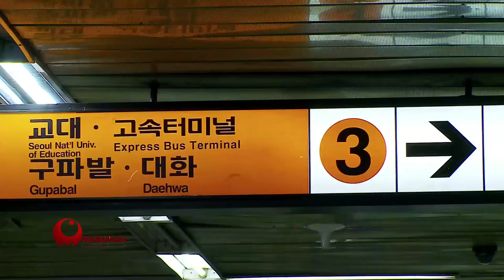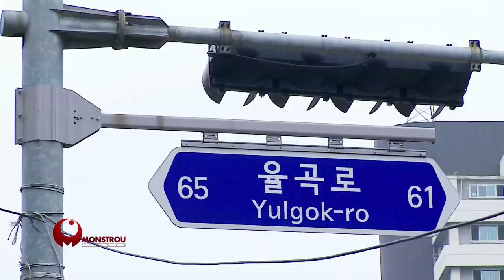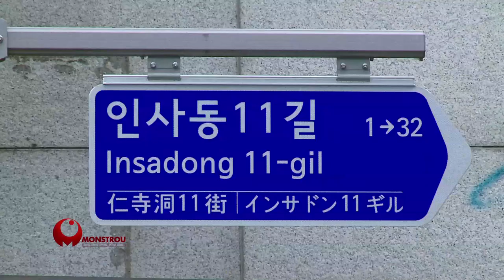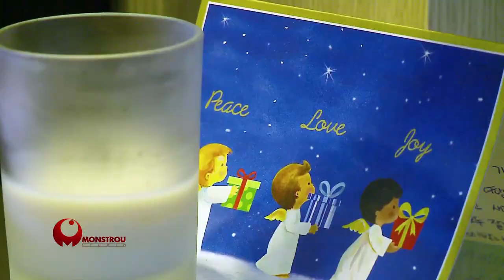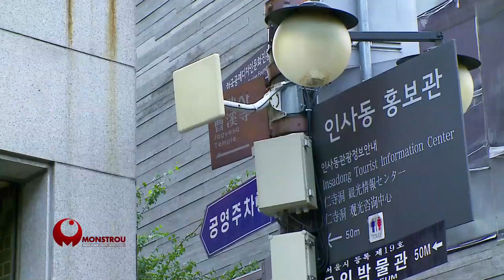Salam Ramadan - Korea Ep1[2/3]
We follow Iman as she brings us to experience the old charms of traditional hanok culture at Bukchon Hanok Village, which have transformed into many recently- opened galleries, craft workshops, and restaurants.